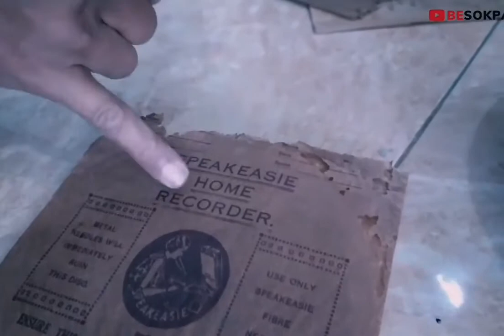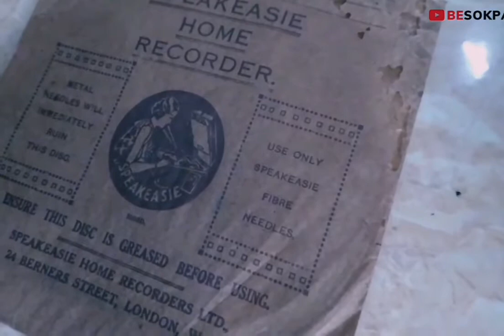pemutar musik gramapon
Gramophone,phonograph